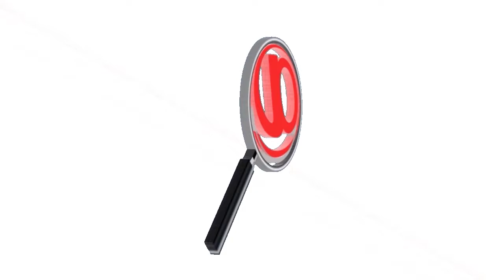GOBERNADOR DE ARAUCA ANUNCIÓ LA REACTIVACIÓN ECONÓMICA Y SOLICITO MESA DE TRABAJO CON LAS PETROLERAS